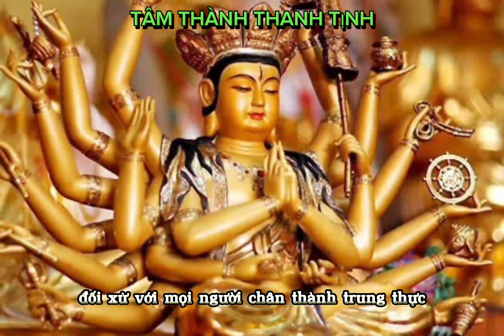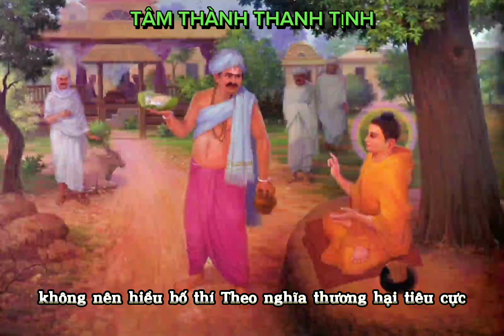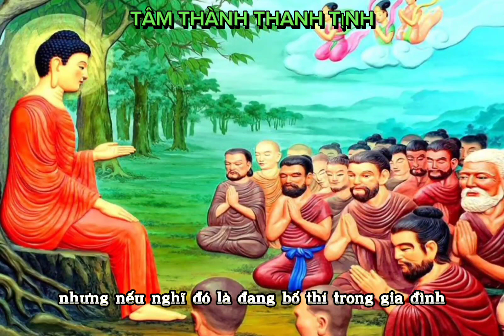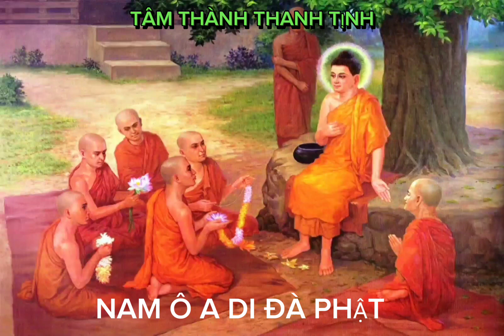HÃY HỌC CÁCH BỐ THÍ ĐỂ ĐƯỢC GIÀU CÓ | ĐỨC PHẬT DẠY CÁCH BỐ THÍ KHÔNG TỐN MỘT ĐỒNG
7 cách bố thí Đức Phật nói chính là:
Nhan thí – cho nét mặt: Dù không có gì nhưng ai cũng có nụ cười, thái độ niềm nở, đều có thể đem cho những người mà mình gặp hàng ngày.
Ngôn thí – cho lời nói: ...
Tâm thí – cho tấm lòng: ...
Nhãn thí – cho ánh mắt: ...
Thân thí – cho hành động: ...
Tọa thí – cho chỗ ngồi: ...
Phòng thí – cho nơi ở:
Theo lời Đức Phật, bố thí có rất nhiều cách, nhưng quan trọng nhất vẫn là có chân tình và cái tâm lương thiện, thì dù là bất cứ ai, sang hay hèn, đều có thể làm được. Những người vẫn đang hàng ngày đi làm kiếm tiền nuôi gia đình, thực chất cũng là một dạng bố thí. Không nên hiểu bố thí theo nghĩa thương hại tiêu cực, mà bố thí ở đây nghĩa là cho đi, cho những cái mình có cho ai cần nó.
Nhiều người hay than thở sao mình cố gắng quá nhiều mà vận may chẳng đến, nghèo vẫn hoàn nghèo. Theo cái nhìn nhà Phật, nếu bạn cứ nghĩ mình đang làm thân trâu ngựa, phải trả nợ cho ai, thì chính là đang ôm bụng khí oán giận, cả đời không hết khổ. Còn nếu nghĩ là đang bố thí, cho đi, thì sẽ cảm thấy ấm áp, thoải mái yên lành. Yên lành rồi mới có thể giác ngộ mà thành công.
Tương tự, việc nhà cửa vất vả, muôn vàn lo toan, nếu cứ nghĩ đó là trách nhiệm, nghĩa vụ sẽ chỉ thêm mệt mỏi; nhưng nếu nghĩ đó là đang bố thí trong gia đình, đang cho đi để những người mình yêu thương được vui vẻ, thì sẽ thấy đó là việc làm tự do tự tại, dễ chịu, vui vẻ. Bố thí, có thể trước mắt chưa thấy quyền lợi gì, nhưng quả của nó sớm muộn rồi cũng đến.
Vậy đấy, bình thường bạn cứ nghĩ bố thí là phải cho tiền ai đó nghèo khổ, phải đến trước cổng chùa phổ độ chúng sinh, bỏ tiền vào hòm công đức. Nhưng thực tế, đó mới chỉ là một mặt của vấn đề. Bố thí bằng tiền bạc chỉ là một phần nhỏ, chứ chưa “tới”, chưa “đủ”.
Biết bố thí và tạo phước cho người, thì cả hai đều có đức
Stk; 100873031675 vietinbank NAM MÔ TUỲ HUỶ CÔNG ĐỨC LÂM BỒ TÁT❤️❤️